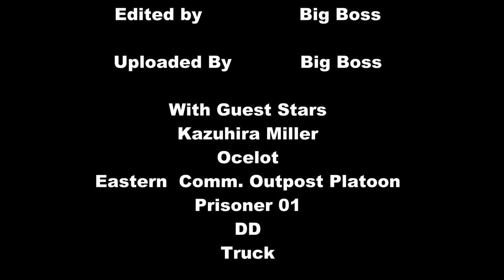Metal Gear Quickie - WindyNCo